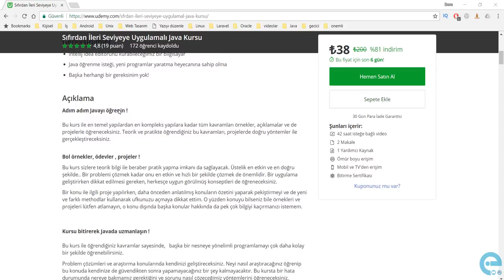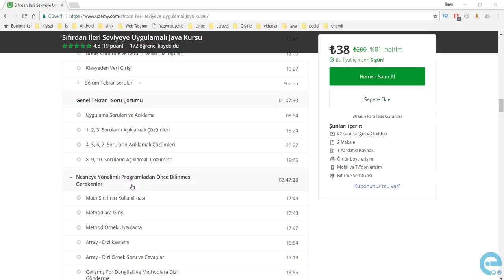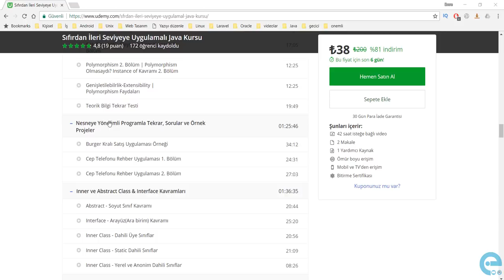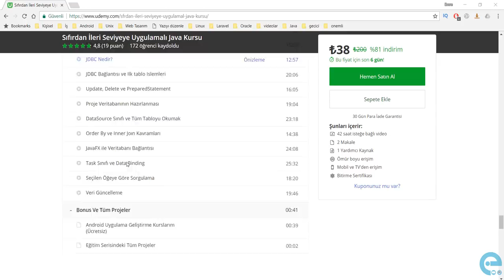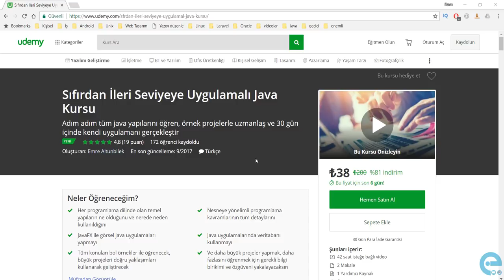Türkçe Java Yazılım Dili Eğitim | Sıfırdan İleri Seviyeye Uygulamalı Java Eğitim Seti